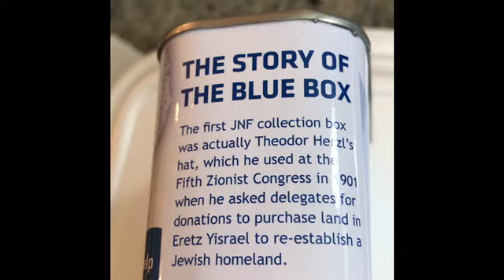JNF and HSI